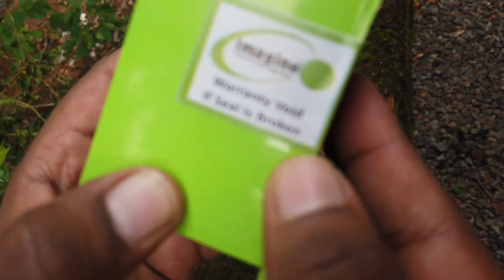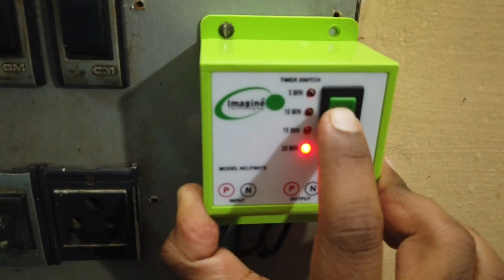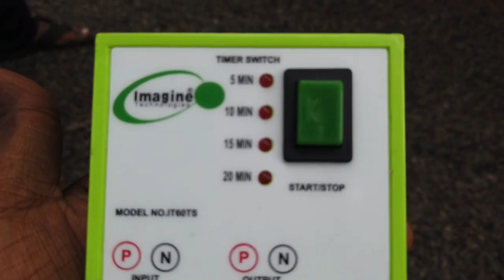How to stop water overflow within minutes|automatic cut off timer switch for motor@gadgetsprochannel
save water and electricity/imagine technologies automatic cut off timer switch for the motor, geyser etc
imagine timer switch ideal use for Motor, geyser, Heater, Etc Just Press Start Button To start and stop timer easily. Need To save timer one time only then every day just press the green button to start timer .again press the same button to stop timer Emergency. to start appliances.
It will Automatic off the Device as per Desired Time. Easy to install, Maintenance Free, Small Lightweight Device.High-Grade Plastic Body.
Application-Widely use in Office,comercial Building, Hospital, Home.
Heavy Load Relay and Pcb for Long lasting operation, 1-year Warranty.

5,10,15,20 Minutes
15,30,45,60 Minutes
0-999 Minute